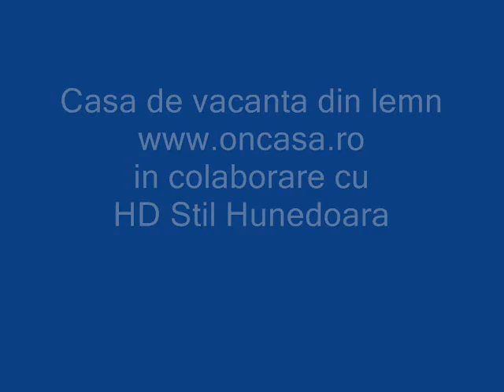Casa de vacanta din lemn. in colaborare cu HD Stil Hunedoara